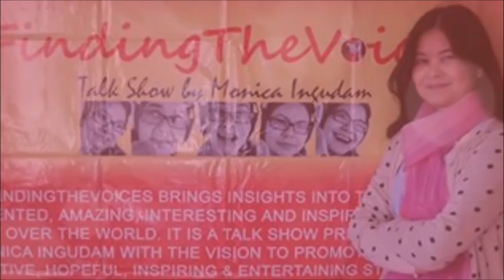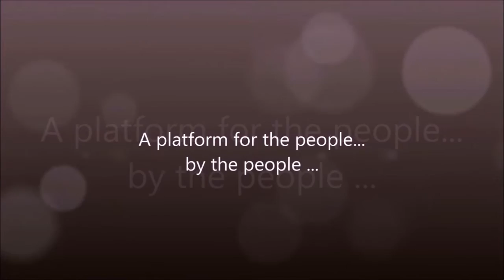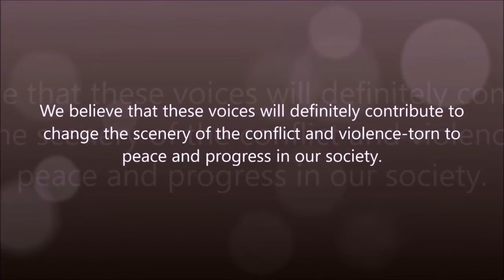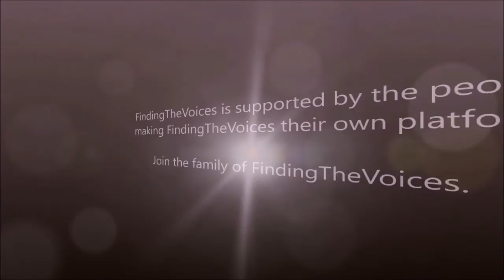S03E11 FindingTheVoices Going international with Grandma's hand woven towels in Manipur.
S03E11 FindingTheVoices with Tampha Oinam Gupta, going international with Grandma's hand woven towels in Manipur.

Guest Speaker : Tampha Oinam Gupta, founder of Kone Wovens.

Location: Video Interview with our Guest Speaker joining in from London.

Kone Wovens. The name is a combination of the Manipuri word “Kone” which is the word for the traditional weaving machine and the English word “Woven”. Tampha Oinam Gupta, the founder of Kone Wovens, came up with this clever name. The company is slowly gaining popularity worldwide and the demand has been increasing among the Manipuri living away from home. All of the products are plush hand woven towels made of pure cotton. Tampha says that the heart and soul and the secret behind the skillful weavings of her products is her grandmother who is an excellent weaver. While Tampha is settled in London, her team is working from Manipur. In this interview, she shares how she actually manages the company and the difficulties one faces in such circumstances.

Tampha says that she was able to fulfill her dream of starting her own textile firm because she never gave up on her dreams. She tells us about the various hurdles she had to go through before she could start the company. Right now, Kone Wovens products are available on the two e-commerce website etsy.com and giskaa.com. Tampha is hopefull of expanding and making more range of products in the near future with all the support she is getting.

A beautiful inspiring story showing how 3 generations are working together with the production in Manipur and the design and marketing from London. We ended the interview with a beautiful message from her "Never give up your dream"